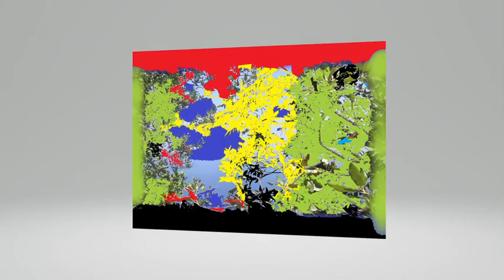78224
Painting made digitally in Paint 3D. with marker, calligraphic pencil,
oil brush, watercolor, pixel pencil, pencil, airbrush, and fill paint,
on a photo.